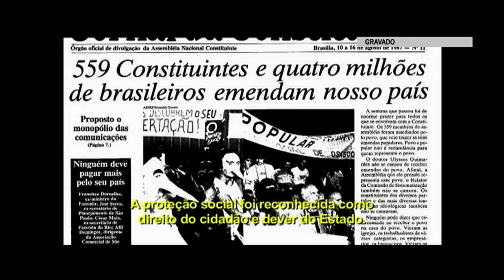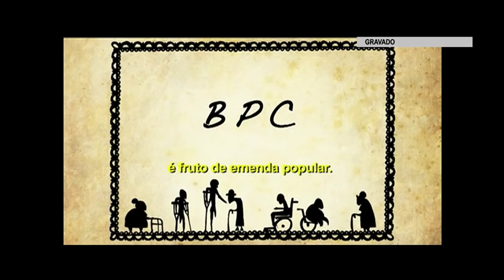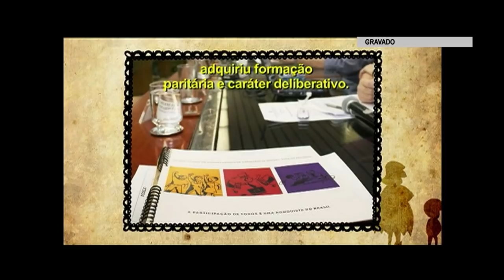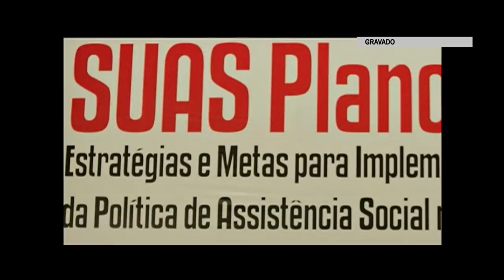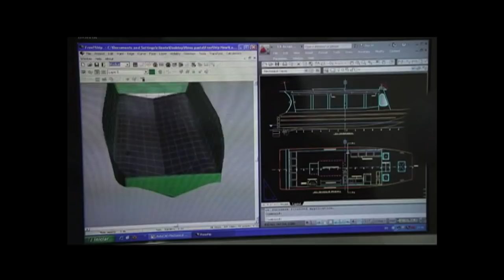Cenas do Brasil debate os 20 anos da Lei Orgânica da Assistência Social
CENAS DO BRASIL - 05.12.13: A Lei Orgânica da Assistência Social (LOAS) está completando 20 anos. Esta norma é responsável por estabelecer os objetivos, os princípios e, também, dar as diretrizes das ações de assistência social no país. Segundo o Ministério do Desenvolvimento Social e Combate à Fome (MDS), esses 20 anos foram marcados pela evolução nos trabalhos de assistência social, entre eles, a implantação do Suas (Sistema Único de Assistência Social). Para explicar como funciona a assistência social no Brasil, o Cenas do Brasil recebe Denise Colin, secretária Nacional de Assistência Social do MDS; e Ademar Bertucci, assessor Nacional da Cáritas Brasileira.